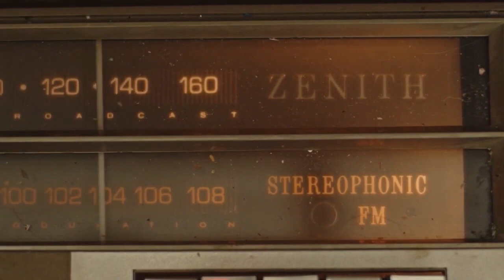Bajo la sombra de Eichmann | Los juicios contra los colaboradores nazis | Tercera y última parte